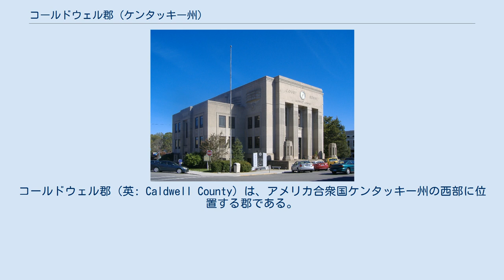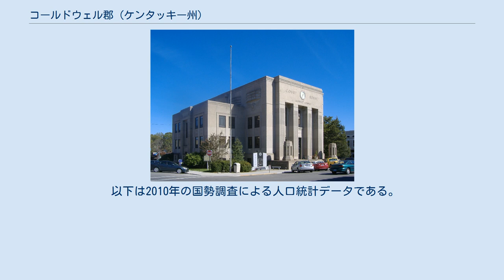コールドウェル郡 (ケンタッキー州)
コールドウェル郡（英: Caldwell County）は、アメリカ合衆国ケンタッキー州の西部に位置する郡である。
2010年国勢調査での人口は12,984人であり、2000年の13,060人から0.6%減少した。
郡庁所在地はプリンストン市（人口6,329人）であり、同郡で人口最大の都市でもある。
コールドウェル郡は1809年に設立され、郡名は1786年のジョージ・ロジャース・クラークによる対インディアン遠征に参加し、第2代ケンタッキー州副知事を務めたジョン・コールドウェルに因んで名付けられた。
 郡内のどこにおいてもアルコール飲料の販売が禁止されている「ドライ郡」（禁酒郡）である。
 コールドウェル郡は1809年にリビングストン郡から分離して設立された。
それ以前はクリスチャン郡、ローガン郡、リンカーン郡の一部だった。
リンカーン郡はケンタッキー州最初の3郡の1つだった。
 19世紀初期、インディアン移住のためにチェロキー族が西部への涙の道を辿って強制移住させられたときに郡内を通った。
チェロキー族は1838年の冬の数週間、郡内で宿営していた。
現在はプリンストン市中心街となっているビッグスプリングス、スキンフレーム・クリーク、フレドニアに近いセンタービルがその宿営地だった。
 1960年プリンストン・カレッジの建設が始まったが、南北戦争のために完成が遅れた。
1861年には南軍がプリンストン・カレッジのグラウンドでその建物や病院を使い宿営した。
しかし1862年に南軍が撤退した後、北軍が戦争の残り期間、プリンストンを占領した。
1864年12月、ハイラン・ベントン・ライアンが率いた南軍ケンタッキー騎兵襲撃部隊がプリンストンの郡庁舎を焼いた。
そこはそれまで北軍守備兵を収容するために使われていた。
 19世紀後半に鉄道が伸びてきてプリンストンは、イリノイ・セントラル鉄道やルイビル・アンド・ナッシュビル鉄道など幾つかの幹線の重要な接続点になった。
 20世紀への変わり目までに暗色葉タバコの農業ブームが起こり、コールドウェル郡はクリスチャン郡と共にタバコの主要産地になった。
しかし、ジェイムズ・B・デュークによるタバコ市場の独占が進み、多くの農夫は負債を抱え不満を抱いた。
郡内コブのデイビッド・エイモス博士の指導で、ナイトライダーズと呼ばれる自警団が結成され、デュークの独占と戦った。
ナイトライダーズはタバコ畑を荒らし、倉庫を焼き、身体的な脅しを掛けるなどタバコ会社と協業する者にテロ行為を行った。
1906年12月のある夜にはプリンストン市を占領し、デュークの倉庫全てを焼いた。
この「ブラック・パッチ戦争」と呼ばれた争議は1908年頃に終わった。
 20世紀半ば、コールドウェル郡は農業から工業への転換を始めた。
現在でも農業が主流だが、北アメリカ最大のクッキーとクラッカーの製造工場であるブレマーなどの工場がある。
 1925年以降、郡内にはケンタッキー大学農学カレッジのキャンパスであるケンタッキー大学研究教育センターがある。
園芸と生物学の分野では指導的存在になっている。